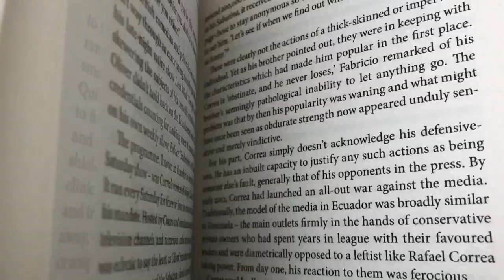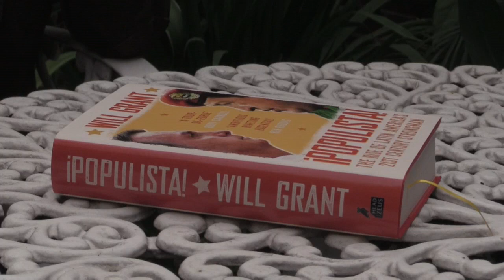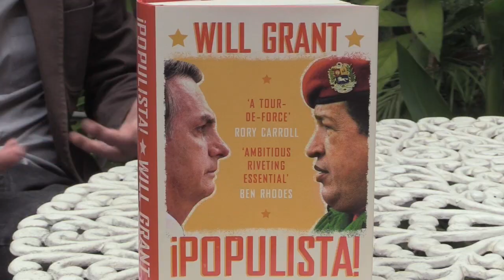"Populista", una representación de la izquierda en Latinoamérica del siglo XXI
Hugo Chávez, Lula da Silva, Evo Morales, Daniel Ortega, Rafael Correa y Fidel Castro son líderes de la historia de Latinoamérica que tienen mucho en común y que han marcado -y todavía marcan- la vida de miles de personas en el continente.

Ellos protagonizaron lo que se denominó la Marea Roja -en el mundo anglosajón, Pink Tide (Marea Rosa)-, un momento histórico en el inicio del siglo XXI donde la izquierda gobernaba sin complejos parte de América Latina e imponía un nuevo camino al futuro, alejándose de la alargada sombra de Estados Unidos.

¡Visítenos!